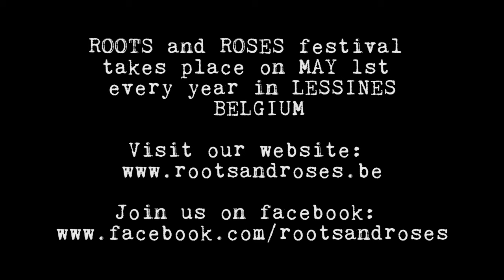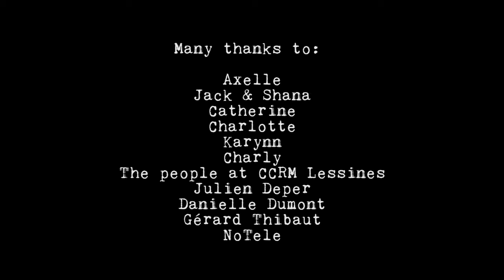ROOTS AND ROSES - Fred and the Healers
Roots and Roses (F. Lani)
played by Fred and the Healers, Directed by Jonas Lievens Demeyere
From the new album 'Hammerbeatmatic' - Out March 31

Directed by Jonas Lievens Demeyere

Produced by Centre Culturel René Magritte & Fred and the Healers Productions SPRL

Fred and the Healers are
Fred Lani - Guitar, Vocals
Cédric Cornez - Bass
Nicolas Sand - Drums

Direction, camera operator, editing & post-prod:
Jonas Lievens Demeyere

Lights design: Denis Pilette

Lights operators: Denis Pilette & Gil Clément

Catering: Centre Culturel René Magritte

Special thanks:
Axelle,  Jack & Shana, Catherine, Charlotte, Karynn, Charly, Julien Deper, Danielle Dumont, Gérard Thibaut, NoTele, the people at CCRM